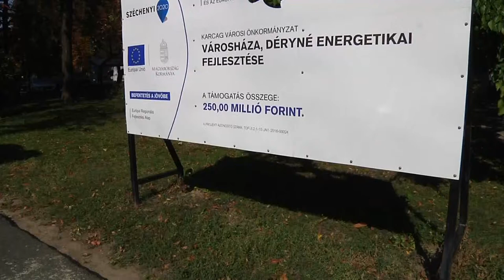Beruházások Déryné Városháza